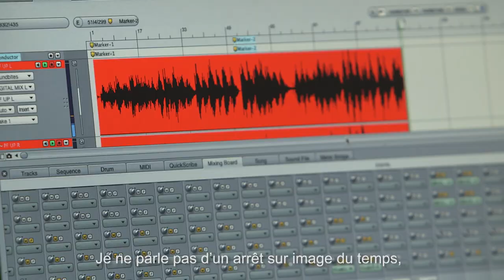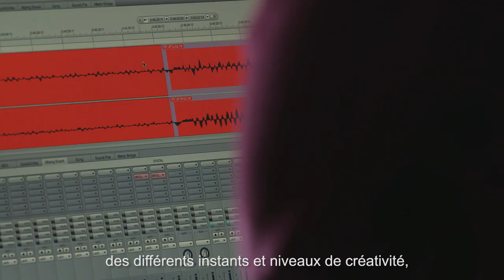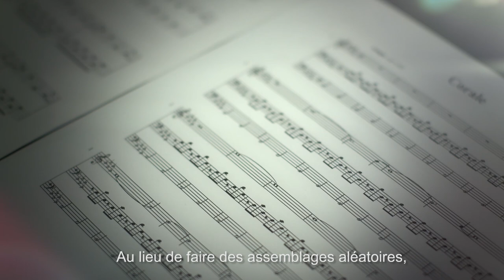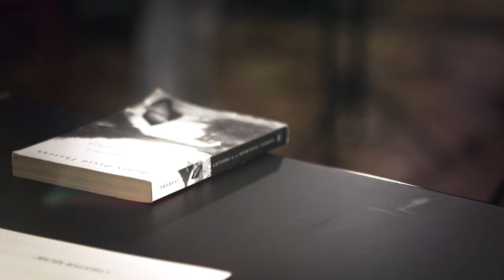"In a Time Lapse", l'histoire...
L'histoire de "Ina Time Lapse" par la voix de Ludovico Einaudi et images de films Magenta.